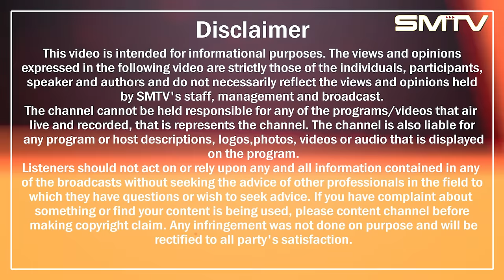ਕਾਮ ਬਾਰੇ ਕੀ ਕਹਿੰਦੀ ਹੈ ਗੁਰਬਾਣੀ? ਦਸਮ ਗ੍ਰੰਥ ਵਿੱਚ ਕੀ ਹਨ ਹਵਾਲੇ? | Simranjot Singh Makkar | SMTV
ਕਾਮ ਬਾਰੇ ਕੀ ਕਹਿੰਦੀ ਹੈ ਗੁਰਬਾਣੀ? ਦਸਮ ਗ੍ਰੰਥ ਵਿੱਚ ਕੀ ਹਨ ਹਵਾਲੇ? | Simranjot Singh Makkar |  EP. 64 | SMTV